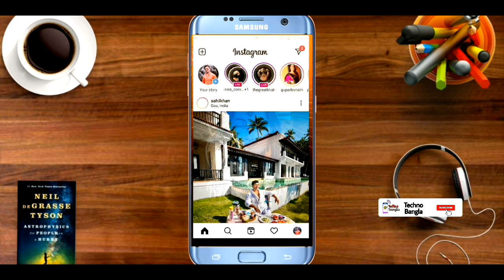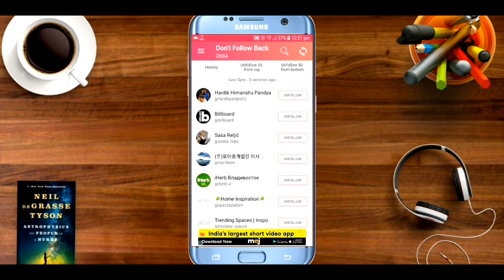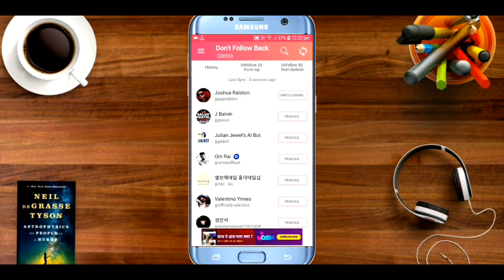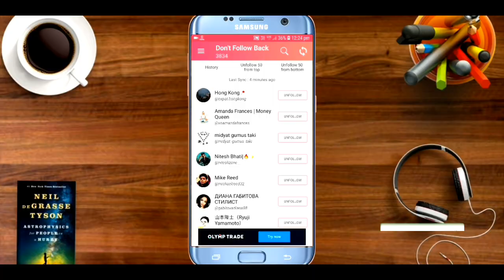How to unfollow in one click on Instagram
Instagram is among the most loved and appreciated social networks by VIPs; and you, well aware of this, have created your profile on the famous service just to keep an eye on the shots and videos of your public figures. Over time, however, you have rethought. Now you would like to understand how to stop following all these accounts to use Instagram only and exclusively to view your friends’ contents and publish your photos videos. Given the situation, you would like to understand how to unfollow everyone on Instagram.